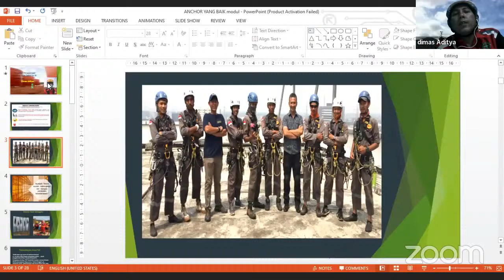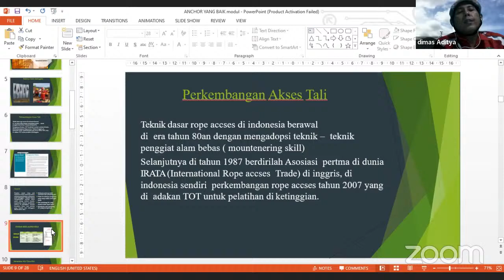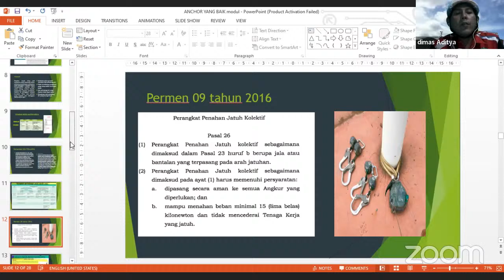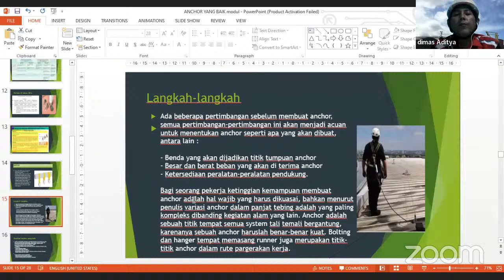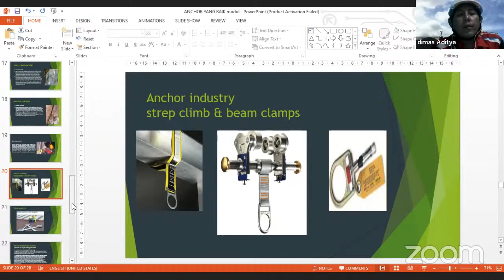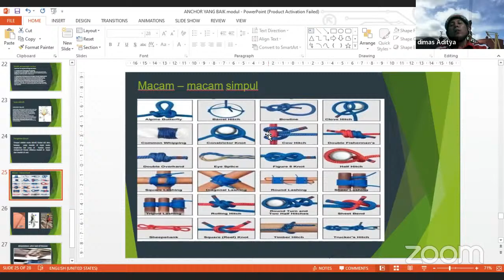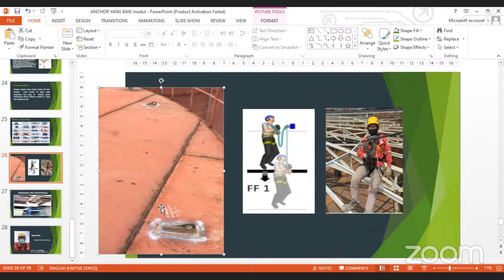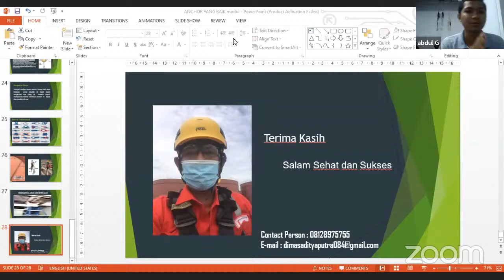PROSEDUR PENGGUNAAN ANCHOR SAAT BEKERJA DI KETINGGIAN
Hello Kawan Muda !!

Banyak pekerjaan HIGH RISK yang harus tetap kita kerjakan demi suksesnya suatu Project. Salah satu perkerjaan dengan resiko tinggi yang sering kita lihat adalah bekerja di ketinggian. Apa saja persyaratan untuk melakukan pekerjaan di ketinggian ??
Simak penjelasanya pada Free Webinar malam ini !!

Save the date don't miss it team !!
Minggu, 20 November 2022 at 20.00 WIB

Salam Spirit Improvement